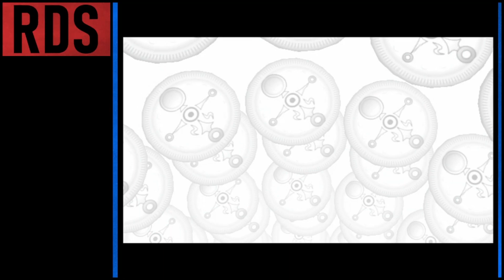Zelda: Majora's Mask #42: Bombastic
On a little journey to get bomb bags before time runs out and the moon falls down and kills everyone. YAAAAAAAY!